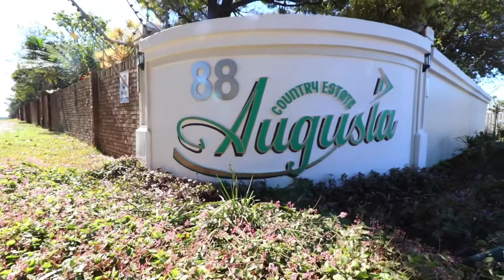Augusta Country Estate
Agent: Cheryl Pearson
Agency: RE/MAX Address - Kloof / Hillcrest